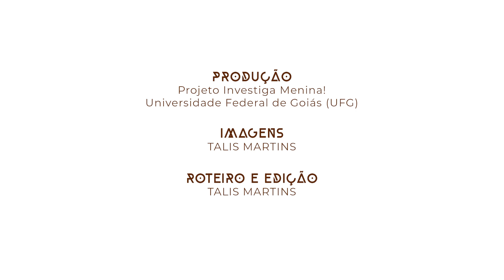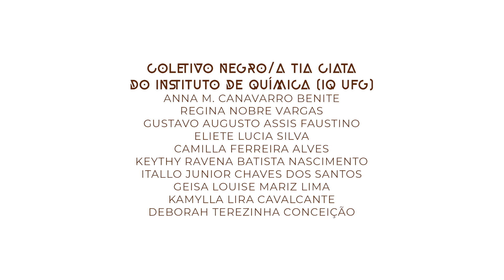Investiga Menina! apresenta a pesquisadora e yalorixá profa. Dra. Denise Botelho da (UFRPE)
🌻 Investiga Menina! apresenta a cientista, pesquisadora e yalorixá profa. Dra. Denise Botelho da Universidade Federal Rural de Pernambuco (UFRPE) 📽️
📌Graduação em Pedagogia pela Faculdade de Educação e Ciências Pinheirense (FECP) em 2002. Mestrado em Integração da América Latina pela Universidade de São Paulo (USP) em 2000. Doutorado em Educação pela Universidade de São Paulo (USP) em 2005. Pós-Doutoramento em Educação no Departamento de Educação da Universidade Federal da Paraíba (UFPB), sob a supervisão do Prof. Dr. José Antonio Novaes da Silva.📚
📌 Atualmente é professora associada do Departamento de Educação (DED) da Universidade Federal Rural de Pernambuco (UFRPE) e Docente Orientadora do Programa de Pós-Graduação em Educação, Culturas e Identidades (PPGECI-UFRPE/FUNDAJ) 📚
📌 Atua na área de educação e relações étnico-raciais, com ênfase em interseccionalidades de raça e gênero. Desenvolve pesquisas em educação intercultural e religiões de matrizes africanas e afro-indígenas e feminismo interseccional. É vice-líder do Grupo de Estudos e Pesquisas em Educação, Raça, Gênero e Sexualidades "Audre Lorde" (Geperges Audre Lorde). Membro do Coletivo de Acadêmicas Negras Luiza Bairros (CAN Luiza Bairros). E na área social atua como Iyalorixá do Ilê Axe Alagbede Orun 📚
🧪 Vem com a gente! ⚗️
🌹 Investiga Menina! 🌹
🌹 Educação e Identidades Negras: Políticas de Equidade Racial🌹
🌹Programa de Auxílio à Pesquisa Científica e Tecnológica – Pró-Licenciaturas🌹
Projeto: @investigamenina
Equipe: @anitacanavarroomidayo @regina_goiania @gustavoo_assis @geisalouise @prof_kamylla @elietequimica @milla0725 @keythy_ravena @itallo_chavess @deborahtereconceicao
Realização: @investigamenina @lpeqi_ciata_nta @iqufg @ufg_oficial
Apoio: @fundobaoba @fundacaolemann @fapegoias
Vídeo: @filmbytalis